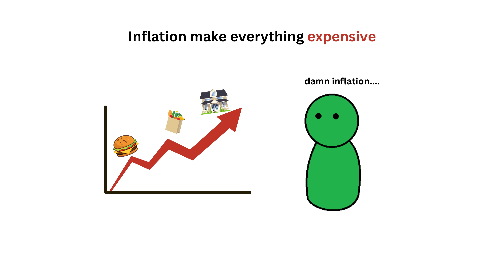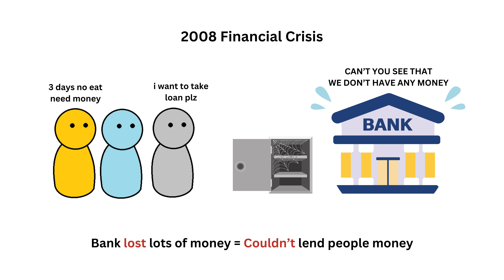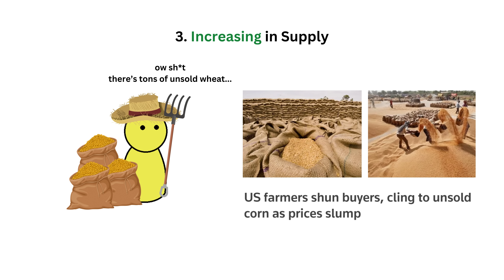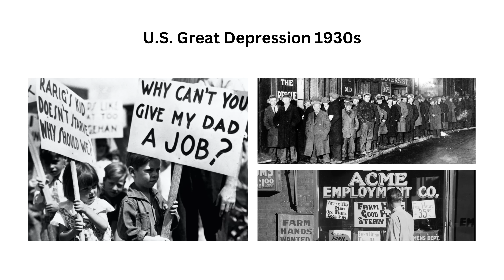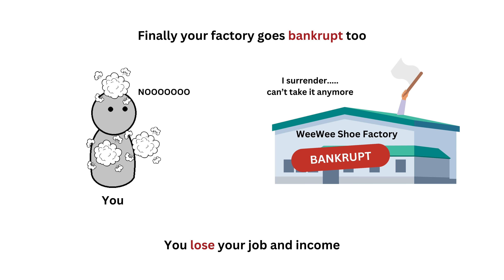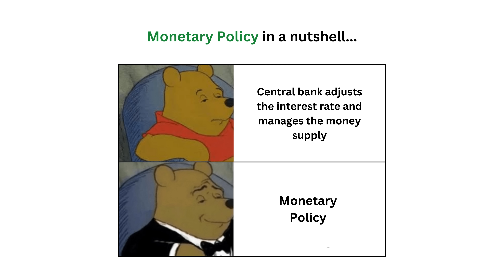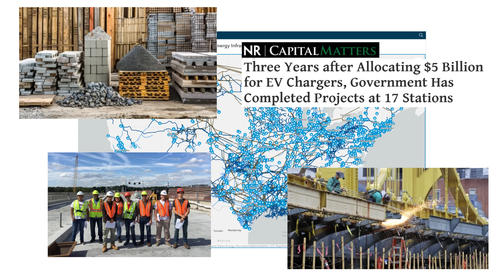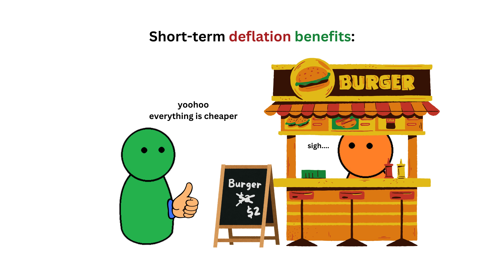What If Inflation Goes Negative? Deflation Explained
If inflation is bad, why don’t we aim for negative inflation? It sounds like a dream, right? Well, that’s called deflation, and it’s not as great as it seems. Why does deflation happen? Is it a good thing when everything gets cheaper? Or is it actually a bigger problem than inflation? In this video, we break it all down for you!

With simple language, relatable examples, fun visuals, and a touch of humor, this video dives into the concept of deflation: what it is, why it occurs, and how it impacts the economy.

Chapters:
0:00 Introduction
0:47 What is Deflation?
2:08 Why Does Deflation Happen? (Decrease in Money Supply, Decrease in Demand, Increasing in Supply)
5:55 Is Deflation Bad? (Spiral Deflation, Recession, Depression)
10:42 How to Control Deflation? (Monetary vs. Fiscal Policies)
14:40 How to Protect Yourself from Deflation
16:06 Conclusion